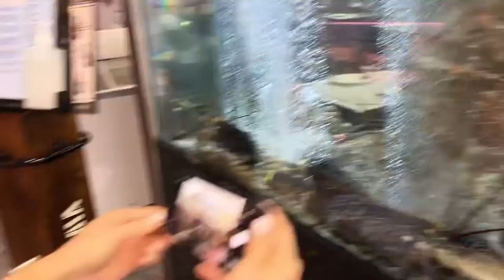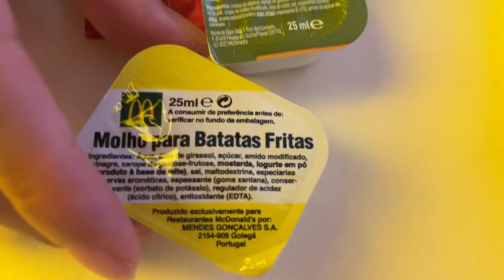portugal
family trip to porto, lisby, & lagos
sept 2022
iphone 13